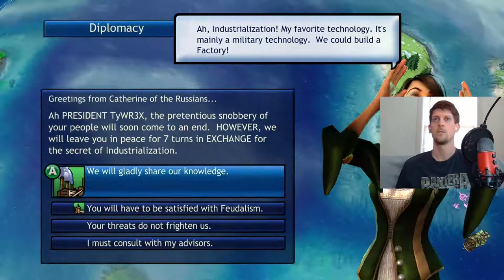Liberator or Conqueror? - Spanish Domination Deity Gameplay - Civilization Revolution - Xbox 1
We got that Spanish in this one. Got a ton of gold early and from there on out it was our game to lose. Really fun playthrough!